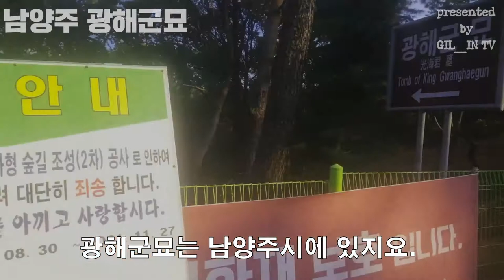[우리동네] 경기도 남양주시│찾아갔다가 열불 난 광해군 묘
남양주에 있는 광해군 묘를 찾아갔다가 비공개?
그런데, 연산군묘랑 왜 이렇게 관리가 다르지?
이게 그래도 한 나라의 왕을 역임한 이의 묘가 맞나?